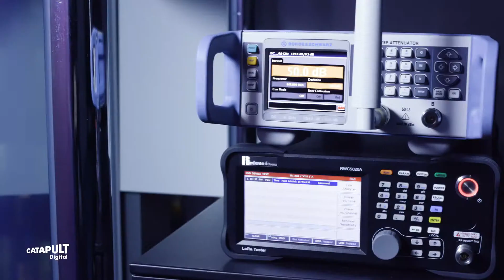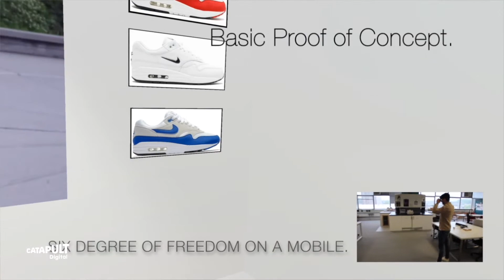5G Testbed Accelerator Programme | Digital Catapult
Introducing the 5G Testbed Acceleration Programme for businesses. Innovation in 5G depends on access to infrastructure and expertise. Digital Catapult is removing barriers to market and helping startups to develop leading edge solutions.